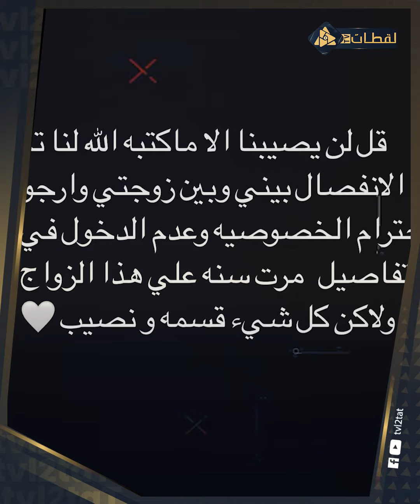3 جابولها عقدة من الجواز وتعليق طليقها بعد الانفصال مفاجأة الرجالة في حياة ندى الكامل عملوا فيها إيه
3 رجالة جابولها عقدة من الجواز وسنينه.. واللي قاله طليقها في أول تعليق ليه على انفصالهم هيخليك في حالة ذهول.. ده سبب الانفصال نفسه مفاجأة كبيرة جدا محدش يتوقعها.. ندى الكامل عملت بلوك من الجواز بعد ما جالها عقدة منه.يا ترى إيه اللي حصل بينها وبين خطيبها قبل الانفصال بساعات؟.. هل قررت الانفصال بشكل مفاجئ ولا في مقدمات؟.. طيب يا ترى ممكن ترجع لأحمد الفيشاوي ولا مبتفكرش في الموضوع أصلا؟